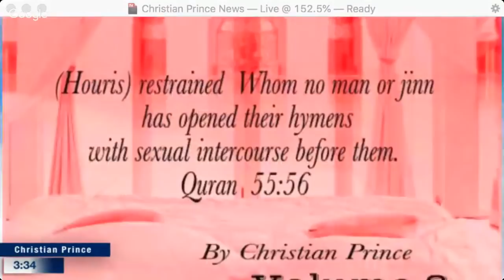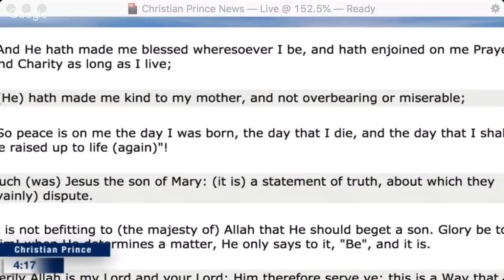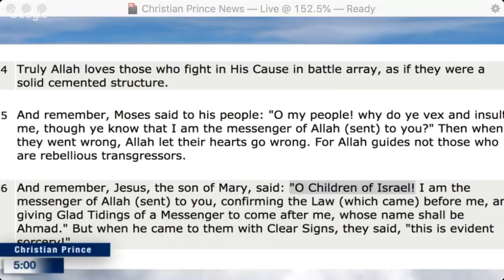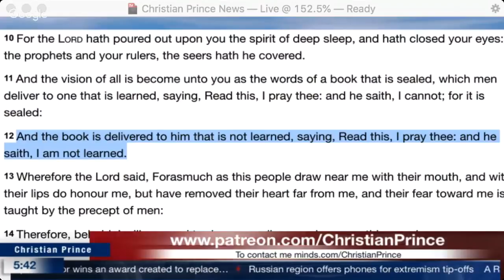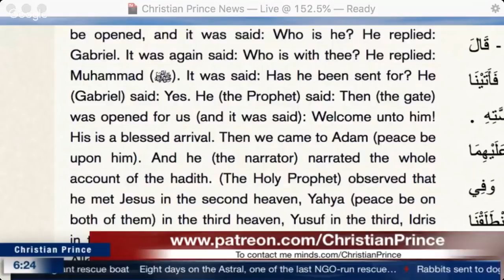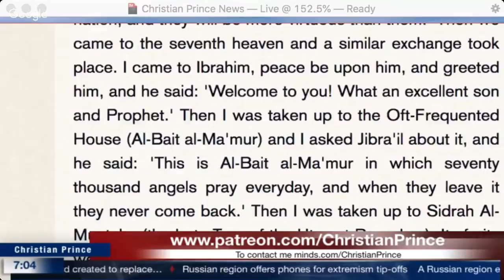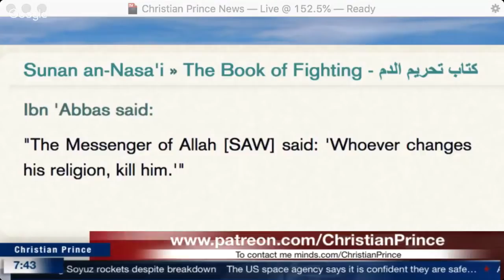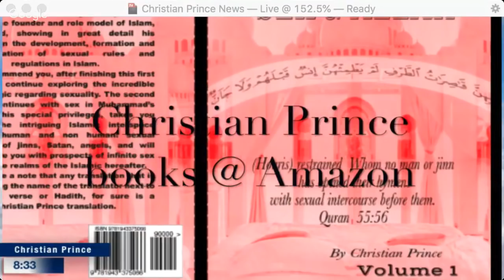Christian Prince - Mahoud found Muhammad in the Bible yet Muhammad hadn't a clue